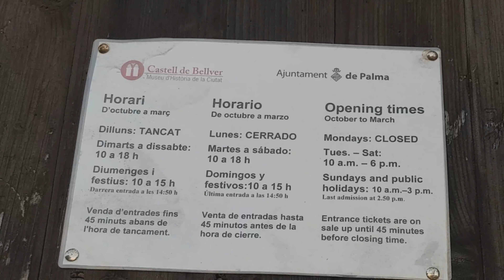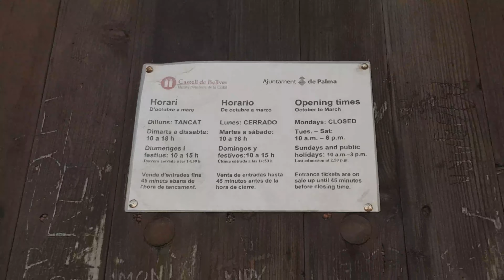VLOGMAS DAY 16:CASTELL DE BELVER | WITNES THE SUNSET🌤 | Bilar Family Vlogs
Vlogmas Day 16:Sharing the view on top of the mountains! Enjoy Watching Guys!